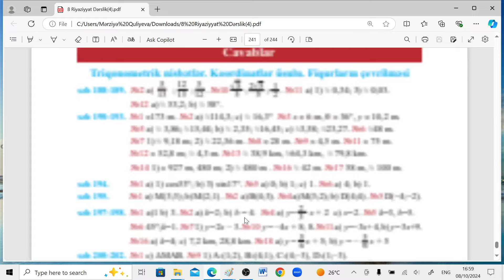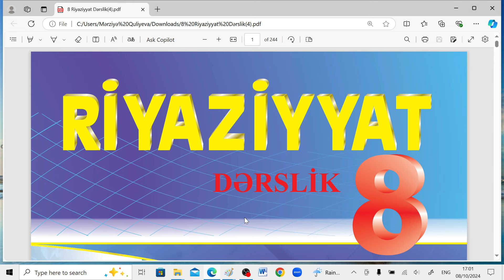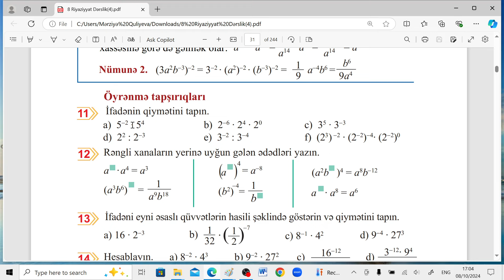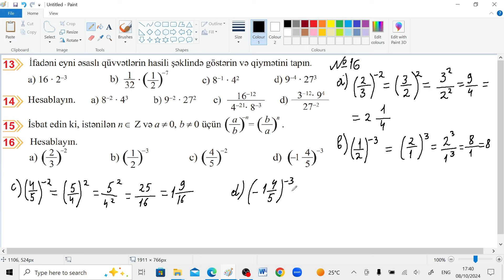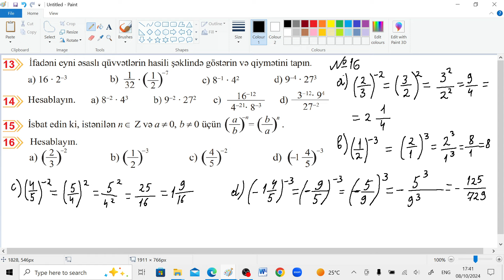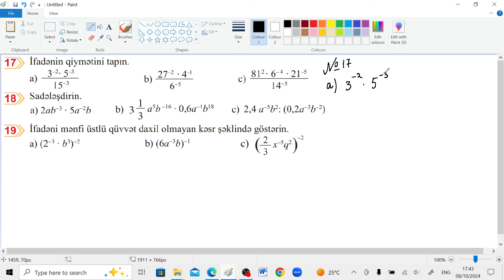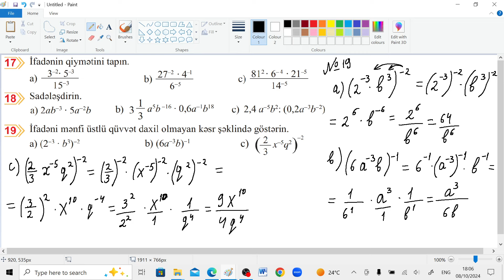8-ci sinif Riyaziyyat seh 29 Tam ustlu quvvetin esas xasseleri